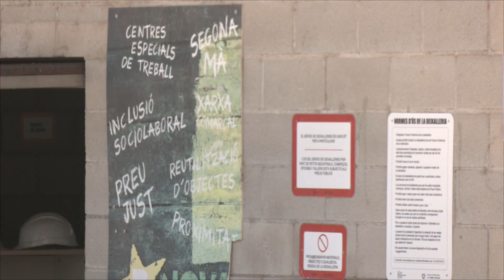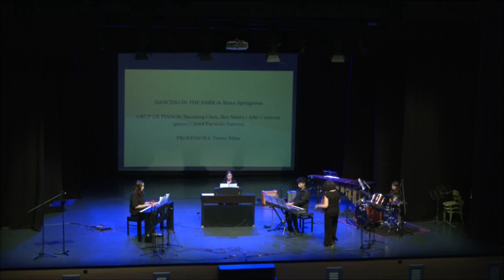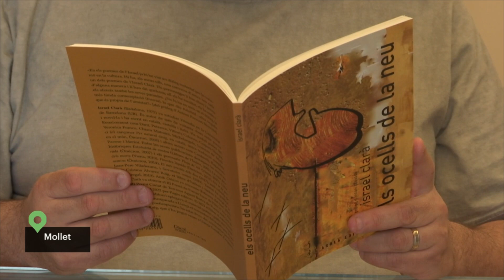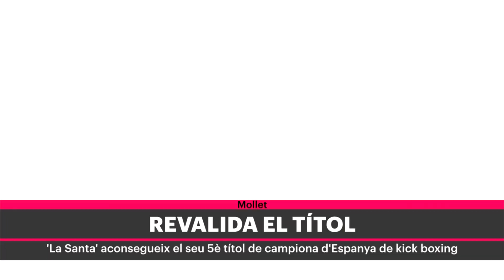Vallès Visió Notícies 04/06/2024